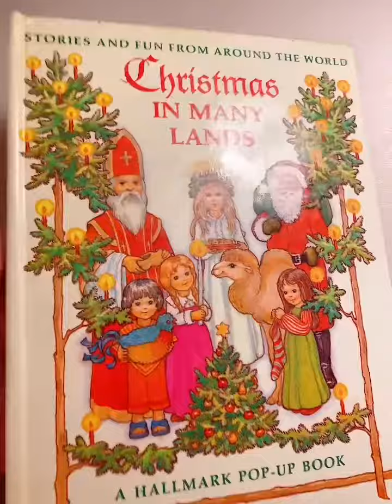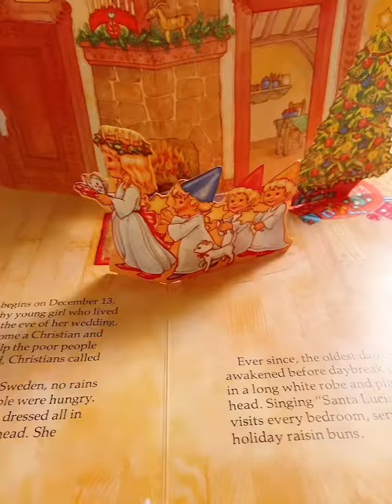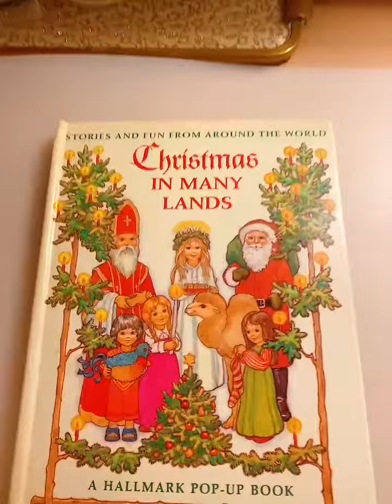Christmas in many lands hallmark vintage pop-up book